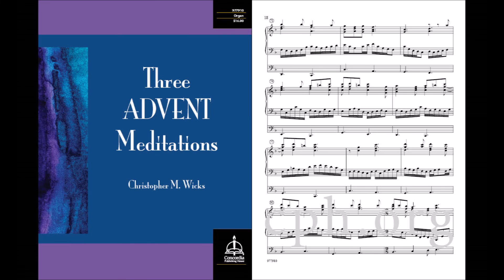Lift Up Your Heads, Ye Mighty Gates from Three Advent Meditations (Organ)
Christopher M. Wicks has set three hymns of expectation in a way that is fresh and exciting. These extended settings offer a unique flavor on traditional Advent hymns, and organists will find these particularly useful as preludes to worship.